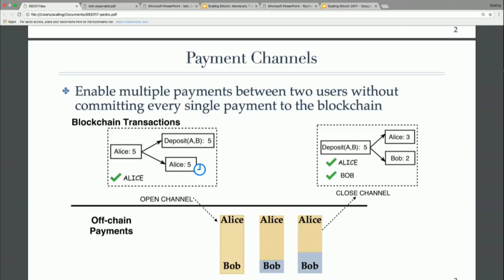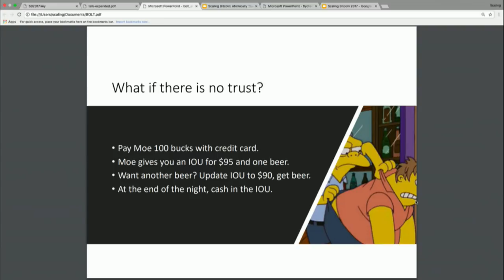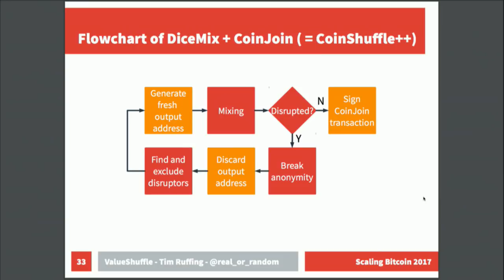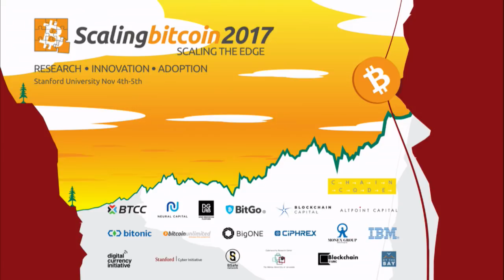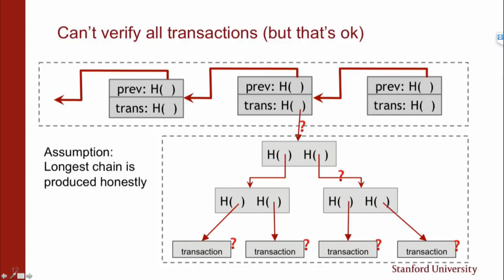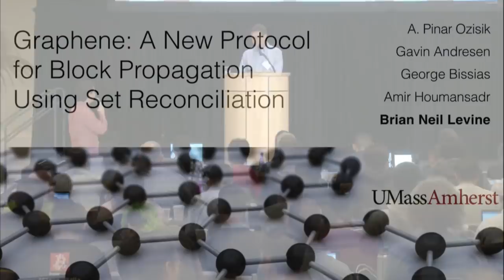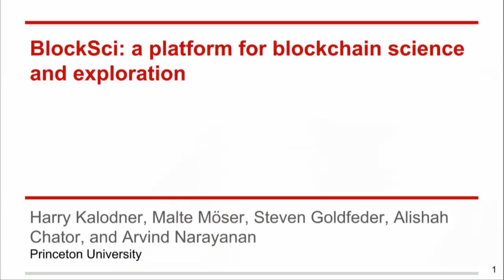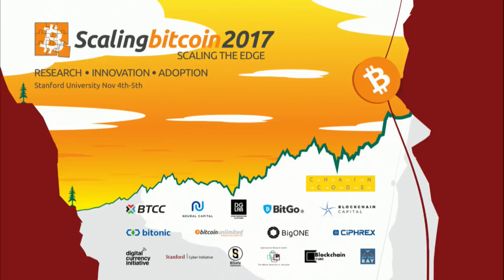Scaling Bitcoin 2017 Stanford University - Day 1 Morning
for presentation time index, slides and transcripts.